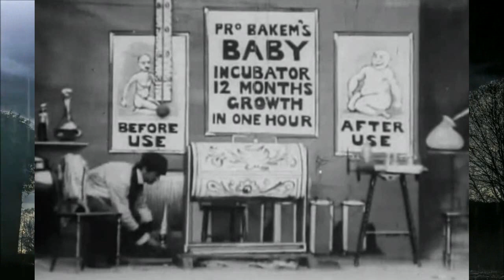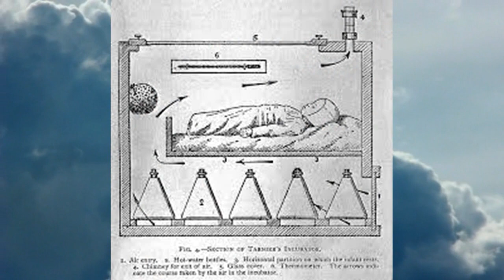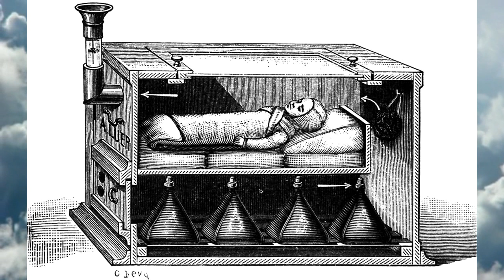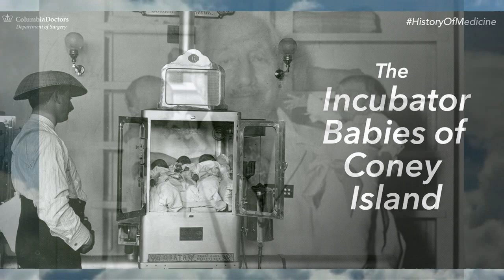Die vergessene Horror-Show des Dr. Couney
Wir bitten um Eure Unterstützung!
Im Oktober 2023 bekam mein Mann die Diagnose Krebs (Non-Hodgkin-Lymphom und Verdacht auf Multiples Myelom).
Wie sich die meisten denken können, haben wir uns für die alternative Krebstherapie entschieden.  Und diese wird natürlich nicht von den Krankenkassen bezahlt.
Bisher konnten wir den Krebs, mit den alternativen Methoden, sehr gut in Schach halten, möchten aber doch noch einiges mehr machen, was uns finanziell inzwischen so nicht mehr möglich ist.
Wer kann (und möchte), kann uns auf verschiedenen Wegen unterstützen:
Unsere Spendenaktion auf  Gofund me

Über unsere Amazon-Wunschliste, die einiges enthält, was wir regelmäßig benötigen:

Meinen Newsletter bestellen, oder mir eine Nachricht schicken,

Wenn Du mir lieber einen Wunsch erfüllen möchtest, kannst Du Dich gerne
hier umsehen: